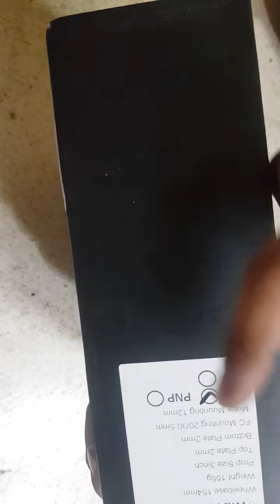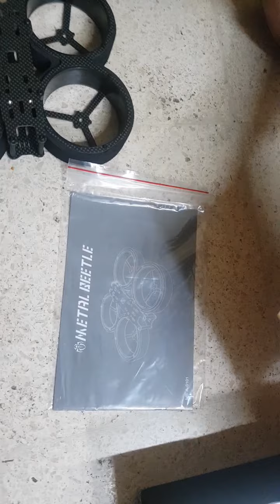15/05/2021 - Unboxing METAL BEETLE 3 Inch Cinewhoop Frame Kit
iseng dan penasaran saja :)

terima kasih, salam sukses untuk anda.